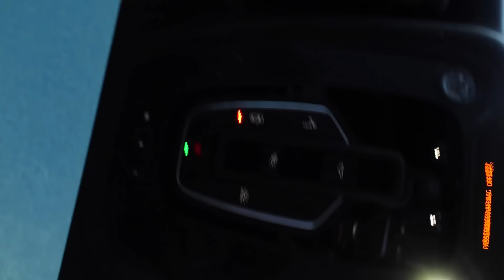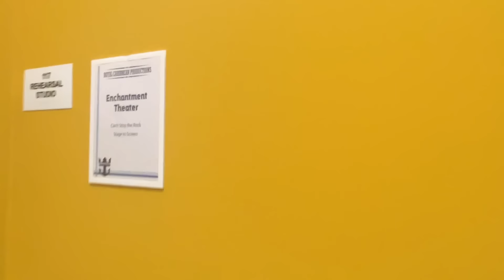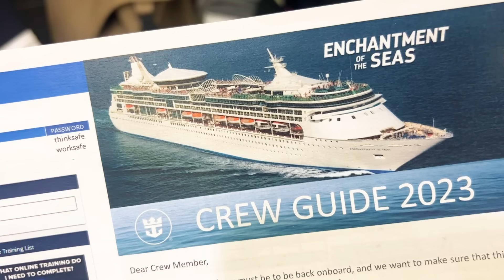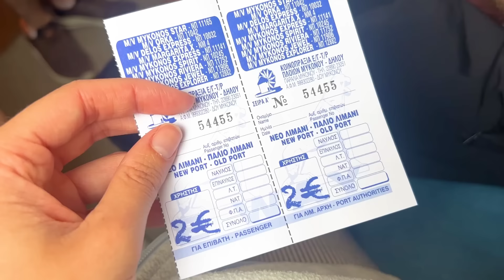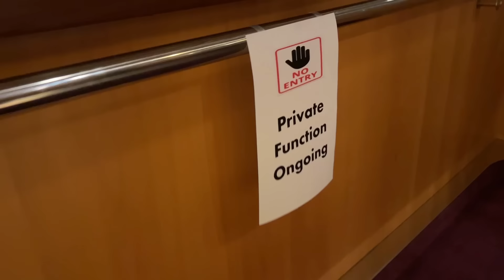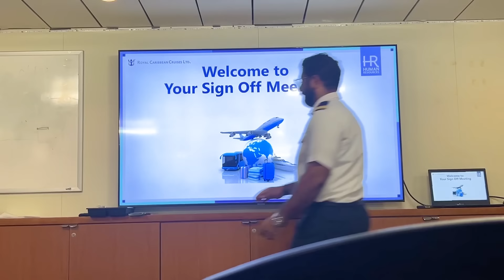I Spent 273 Days Working On A Cruise Ship | What a Full Contract Looks Like As A Cruise Ship Dancer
Okay I got a little emotional making this one!! But I hope you guys enjoy this look into what a full contract looks like. I'm going to have some updates for you guys soon on what I'm doing next and I'm going to be sharing it with my newsletter first! (I promise it's actually gonna happen for those of you who have already signed up lol)

My favorite camera gear
Must haves for ship life
Travel Must haves

Follow along!

🙋🏻‍♀️ About Me
Hi, I'm Krista! On my channel I share my travels and life as a performer working on cruise ships.